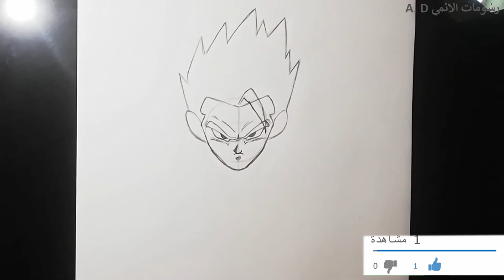How to draw gohan ultimate in 3 steps || 1 easy drawing tutorial